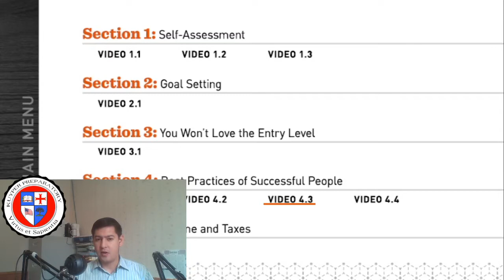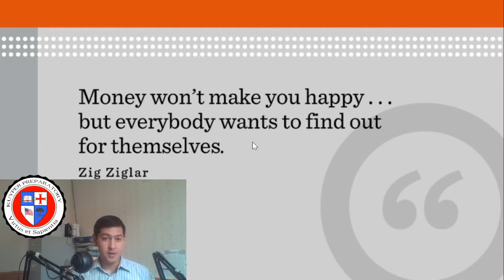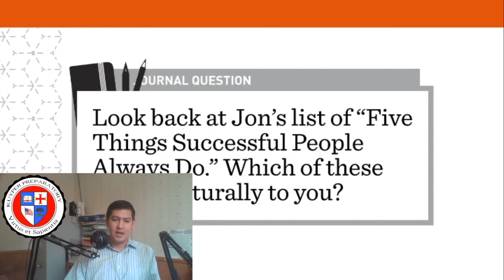CH11 4 1